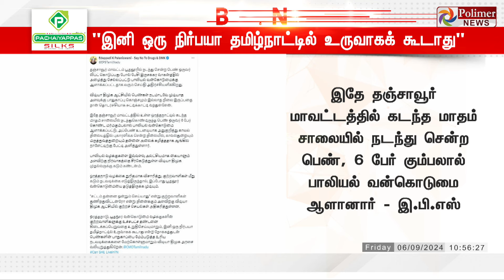"இனி ஒரு நிர்பயா தமிழ்நாட்டில் உருவாகக் கூடாது"...